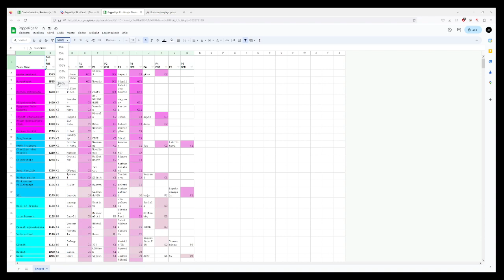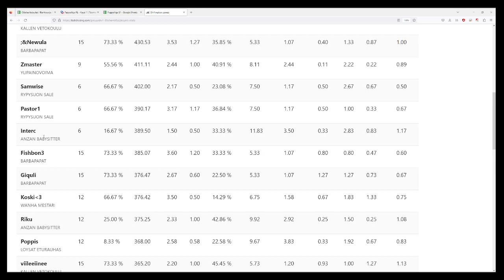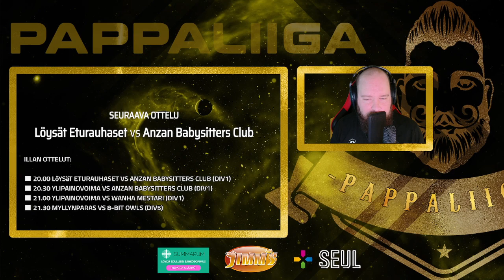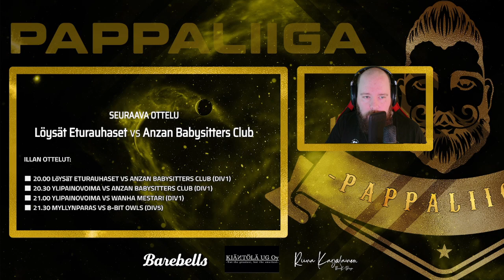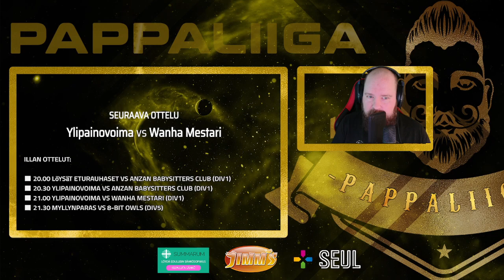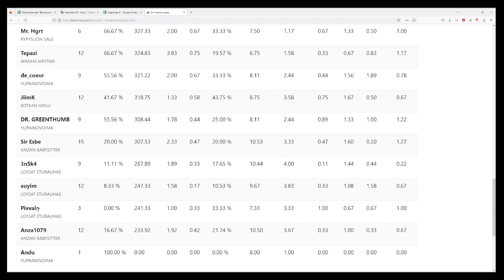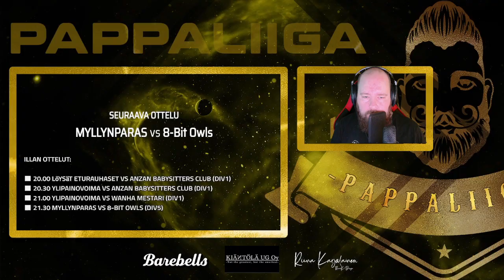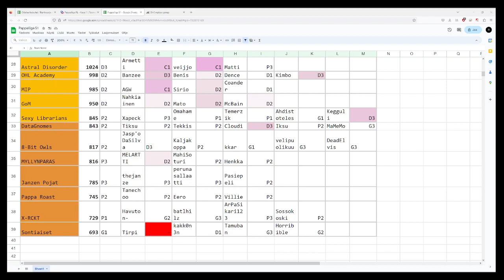Pappaliiga RL | MIP vs Sexy Librarians (Div4) | Selostamassa: gkko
Oletko kyllästynyt pelaamaan nuoria osujia ja koodareita vastaan?
Haluaisitko jo siirtyä eläkkeelle pelaamaan muita raihnaisia vastaan? Vastaus on Pappaliiga!

Pappaliiga on yli kolmekymppisille suunnattu e-urheiluliiga, jonka taustalla toimii voittoa tavoittelematon Pappaliiga Ry.

Kaiken tasoisille aikuisille rentoa ja kilpailullista toimintaa tarjoava, vuonna 2021 perustettu Pappaliiga Ry (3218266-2) on yli 2500 jäsenellään yksi Suomen merkittävimpiä e-urheilutoimijoita.

Pappaliigan toiminta perustuu kaveriporukoiden väliseen puulaaki-henkiseen kilpailuun kaikilla osaamis- ja taitotasoilla peleissä:

Counter-Strike 2, PUBG Battlegrounds, Valorant, Apex Legends sekä Rocket League

Ensimmäisellä kaudella vuonna 2020 liigassamme oli 8 joukkuetta CS:GO:n parissa, toisella kaudella jo 40 joukkuetta.

Pappaliiga on kasvanut kolmessa vuodessa kahdeksan CS:GO joukkueen liigasta, yli 300 joukkueen ja viiden eri pelin liigaksi.

Pappaliigassa pelataan vuosittain kaksi kautta, kevät- ja syyskausi. Seitsemäs kausi alkaa eri pelien parissa elokuussa 2023 ja kausi kestää joulukuun puoleen väliin saakka.

Onko sinun tiimisi mukana ensi kaudella?

Liity Discordiin ja ota yhteys pelikohtaiseen adminiin jos haluat mukaan!